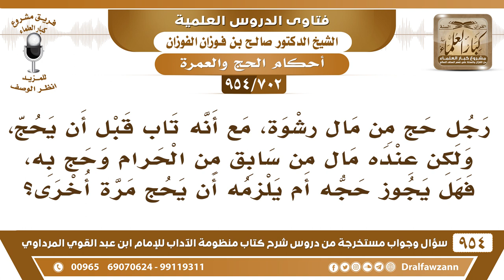[702 -954] رجل حج من مال حرام، وقد تاب إلى الله، فهل يصح حجه أم يلزمه حج آخر؟ - الشيخ صالح الفوزان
-[702 /954] السؤال: رجلٌ حج من مال رشوة، مع أنَّه تاب قبل أن يحج، ولكن عنده مال سابقٌ من الحرام وحجَّ به، فهل يجوز حجُّه أم يلزمه أن يحج مرةً أخرى؟
الجواب: والله أحوط له أنه يحج مرة أُخرى، سمعتم في النَّظم أنه يُعيد الحج، أحوط له أنه يحج مرة أخرى من مال طيب.
للاشتراك في قناة الشيخ صالح الفوزان
سؤال وجواب من شرح منظومة الآداب ( 945 ) مقطع

للاستفسار والإقتراحات والدعم
رئيس الفريق
لمشروع كبار العلماء